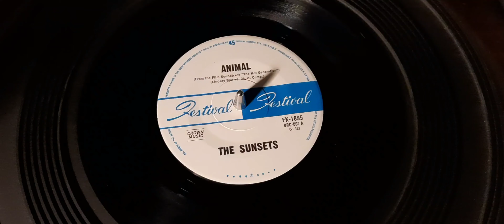the Sunsets: Animal/ Uptight, out of sight 67'🌄